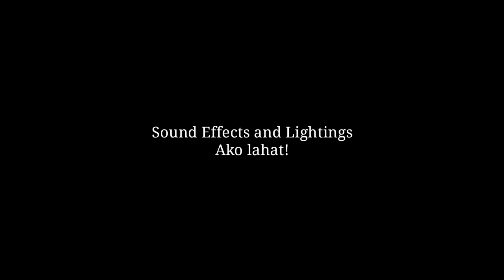KADENANG GINTO: HERE COMES THE BRIDE, HERE COMES THE TRUTH TRAILER REACTION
Malalaman na ni Romina ang buong katotohanan!